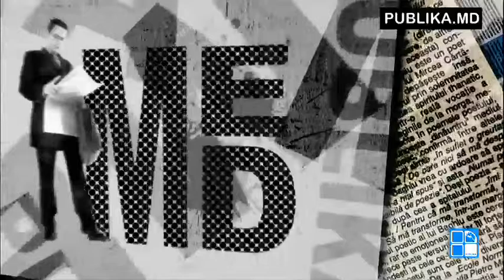Media Publika 1 iunie 2016